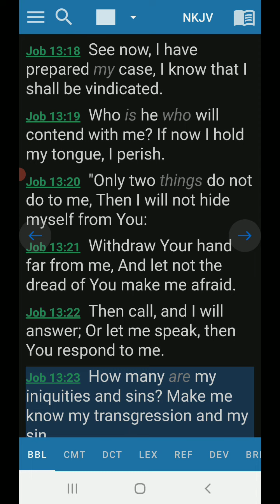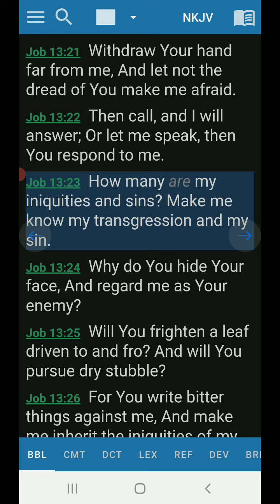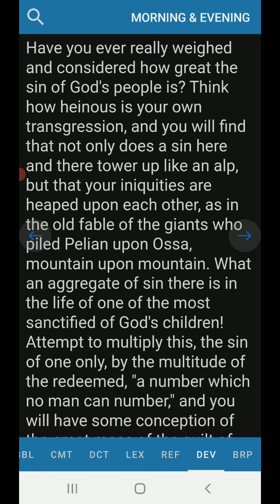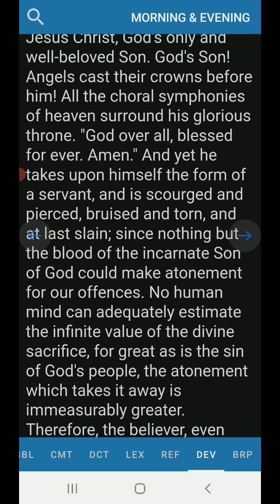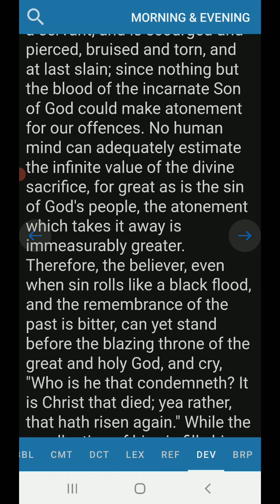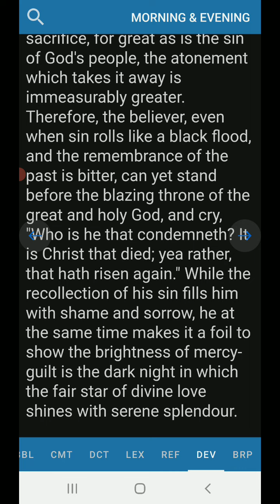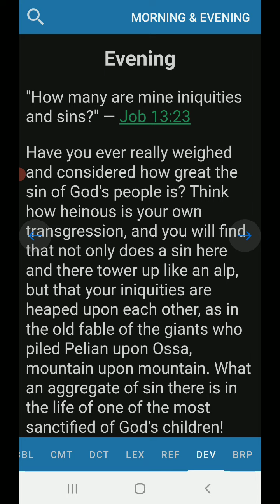Evening Devotion Job 13:23